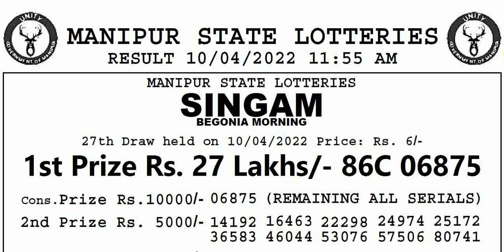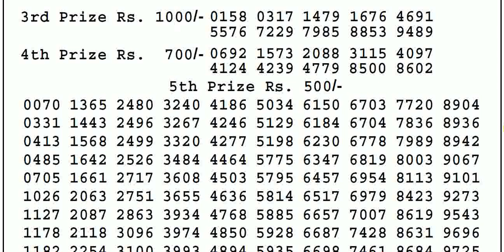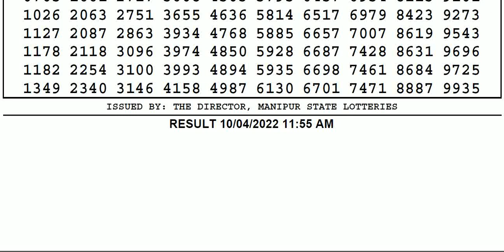🔴Manipur Lottery Sambad 11:55am 10/04/2022 Singam Morning Lottery Result Today Live Pdf